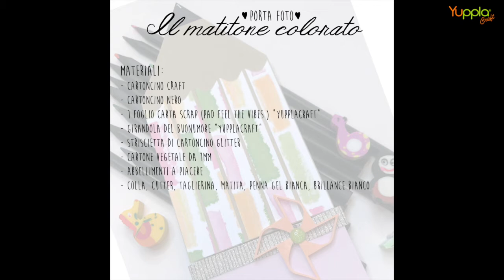Video Tutorial - Portafoto "il matitone colorato"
Una bellissima ed originale idea per realizzare un portafoto in ricordo del primo giorno di scuola.